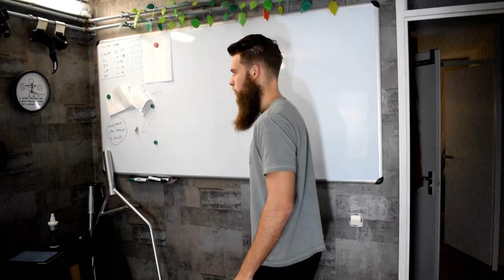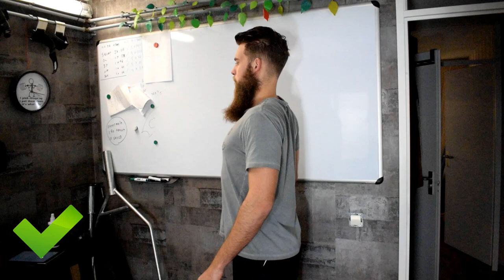Dumbell oefeningen rug (wist ik dit maar eerder..)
- Ook je eigen sportschool / Pt studio openen? check deze Dumbell oefeningen rug. Deze video is onderdeel van een serie genaamd: dumbell oefeningen.
Ik laat je een aantal dumbell oefeningen voor de rug zien die je thuis of op de sportschool uit kunt voeren.

Ook heb ik hier onder de ''time' stamps'' staan zodat je snel kunt skippen naar de volgende oefening of deze later nog eens terug kunt bekijken.

0:24 - 1:11 Dumbbel one arm row
1:12 - 1:33 Dumbbell incline row
1:34 - 2:33 Dumbbell bent over row
2:34 - 3:20  Dumbbell seated rear fly's
3:21 - 4:05 Dumbbell shrug

Wil je nog meer dumbell oefening zien neem dan eens een kijkje op mijn kanaal , daar vind je een playlist genaamd: dumbbell oefeningen. Daar staan oefeningen in die je thuis kunt uitvoeren mits je een dumbbell hebt natuurlijk )